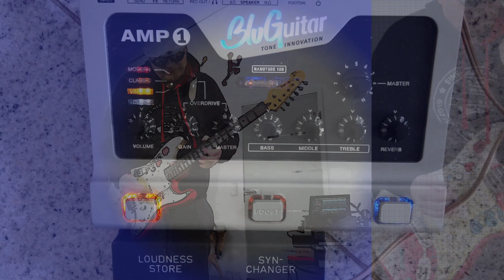Jimmy Olsens' Blues - Summer Of Love cover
Fun song to play, featuring the Thomas Blug Signature Vintage Summer Of Love Masterbuilt S-type guitar and Blug´s Amp1 Silver Edition in its marveleous Vintage channel, recorded through the blubox Stack 1971 IR.

Enjoy! I did ;-) !